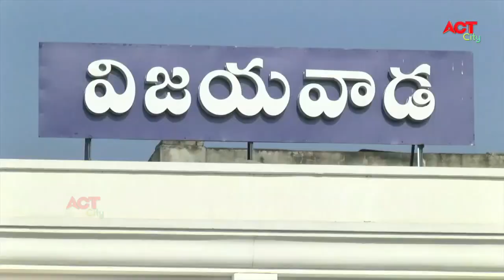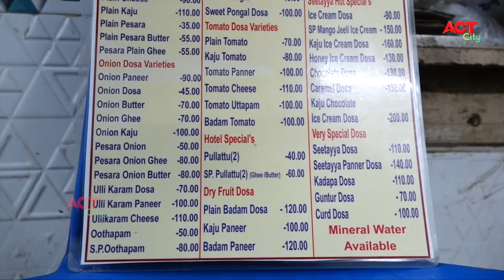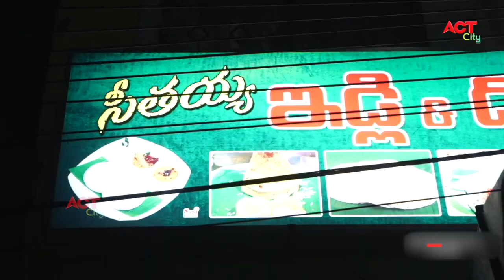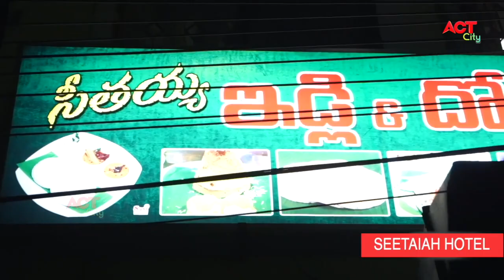SEETAIAH HOTEL సీతయ్య హోటల్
Act News Vijayawada సీతయ్య హోటల్ SEETAIAH HOTEL